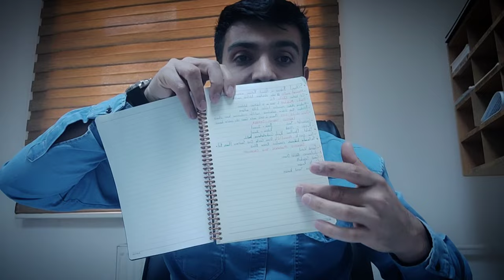1. Kpss Denemem | 4 Yıl Aradan Sonra (Toplam 39 Net Yaptım)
(Allah'ım bana razı olmayacağın hiç bir şeyi nasip ettirme.)